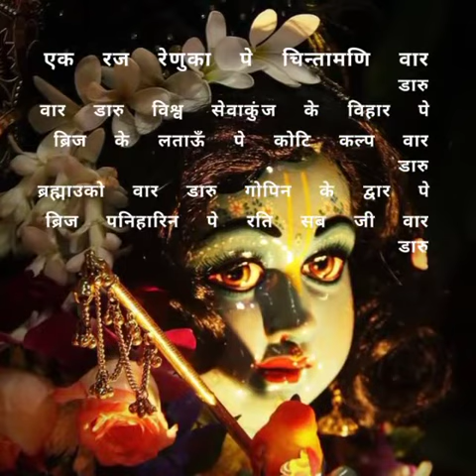जो काटत बंधन मोहन को JO KATAT BANDHAN MOHAN KO SUNG BY BRAJ RASIK JSR MADHUKAR Shri Radha Krishna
SUNG BY BRAJ RASIK JSR MADHUKAR JI

jamuna kinare mero gaon Sung by JSR Madhukar

 Dekho ri Mai Sundarta ki Seevan Hit Harivansh ji Sung  & composed by JSR Madhukar

orignal song sung & music by JSR madhukar

Full song सुनने के List JSR Madhukar Braj Rasik youtube channel पर जाएं